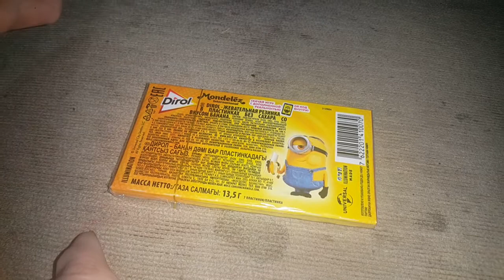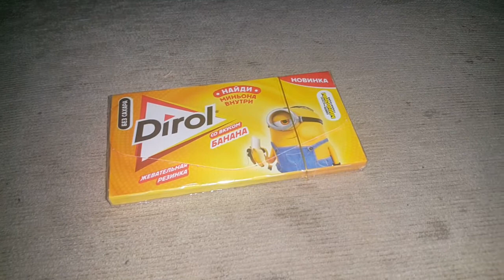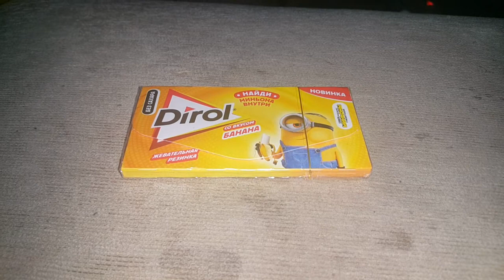DIROL БАНАНА МИНЬОНЫ